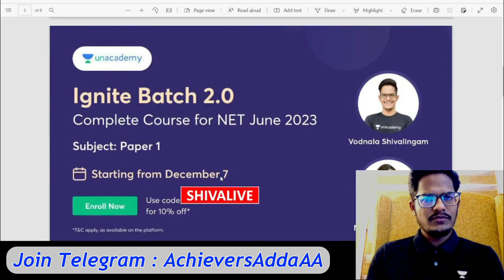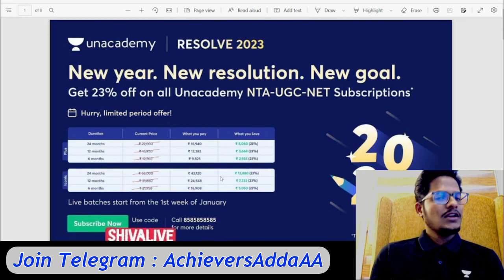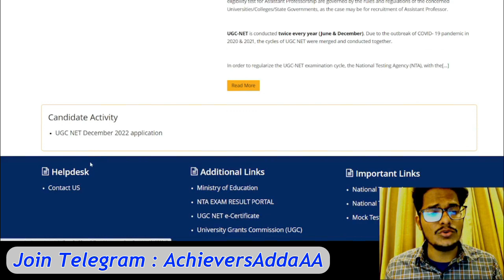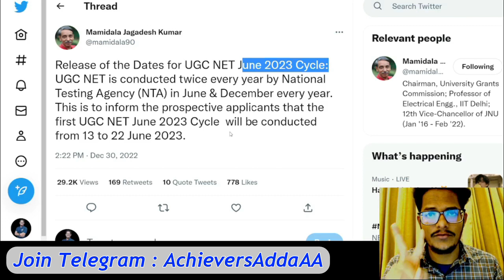NTA UGC NET JUNE 2023 Exam Dates Out | Big Surprise Update by NTA | Triple Dhamaka